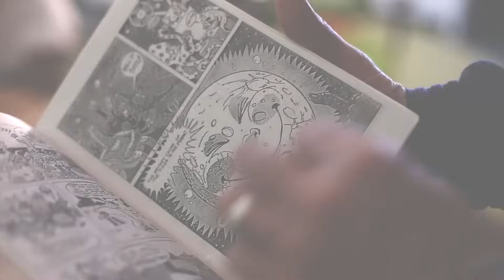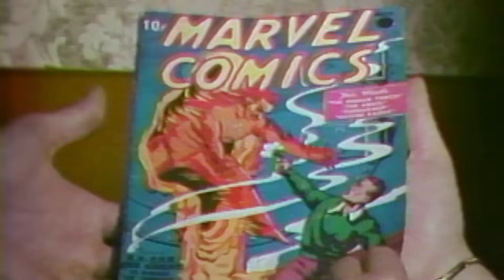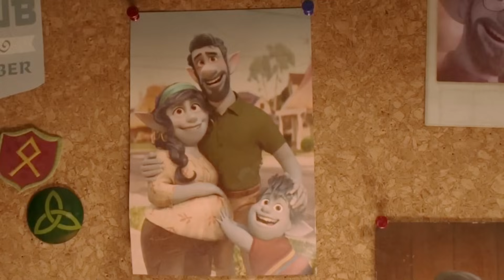12 CHARACTERS THAT WERE COMPLETELY DIFFERENT!